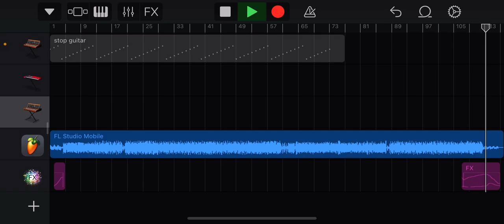Echo The Living Tombstone Remix Fl studio mobile and GarageBand